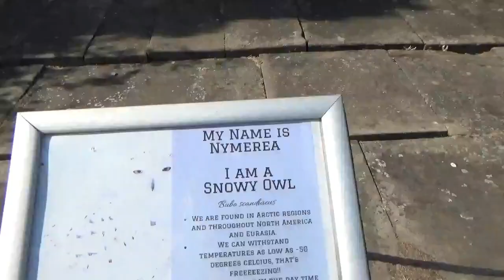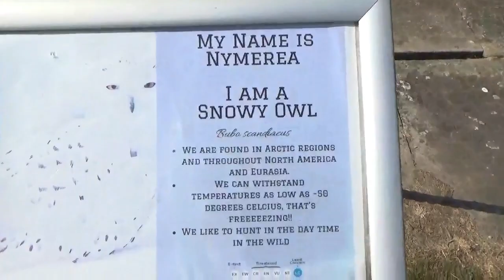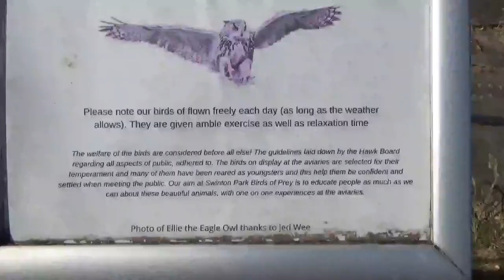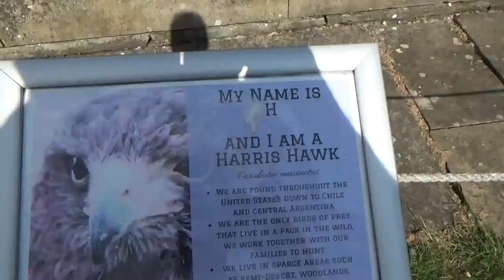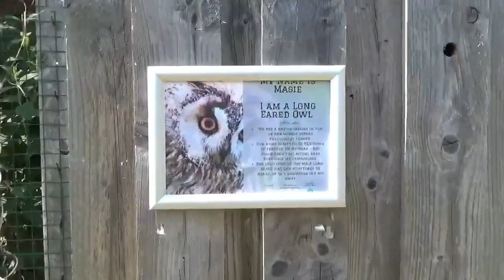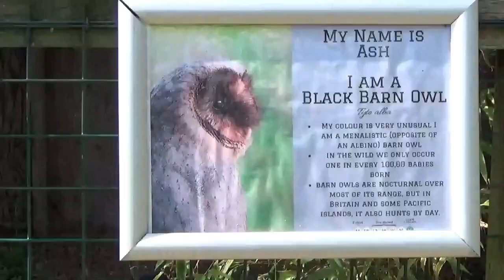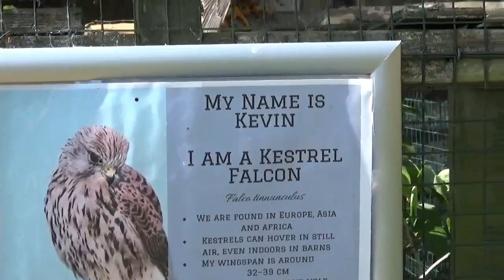A wander around the Birds of Prey at Swinton Park Hotel, Nr Masham, Yorkshire Dales UK